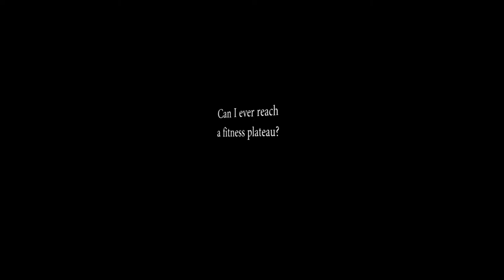Can You Reach a Fitness PLATEAU with SWINGFIT?